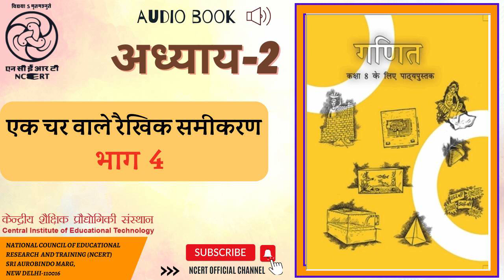अध्याय 2 एक चर वाले रैखिक समीकरण भाग 4